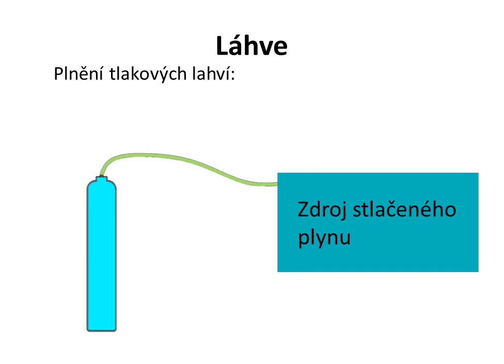M2 - Animace 19 - Plnění tlakových lahví